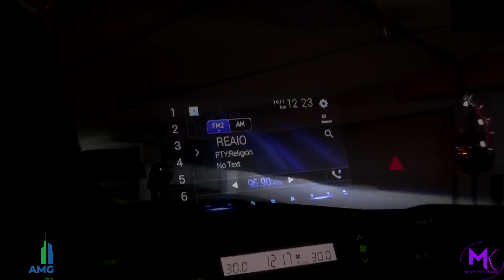Are you coming home? Because you mean the world to us, Martin & I will receive you at the airport🥰